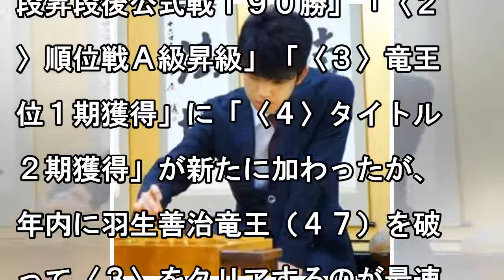芸能 ニュース:藤井聡太七段が今年度負けなしの７連勝…竜王戦２期連続の決勝Ｔ出場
2018年6月5日21時41分  スポーツ報知 　将棋の史上最年少棋士・藤井聡太七段（１５）が５日、大阪・関西将棋会館での第３１期竜王戦５組ランキング戦決勝で、先手の石田直裕五段（２９）を９６手で下し、２期連続の決勝トーナメント出場権を獲得した。優勝賞金１５５万円も手にした。 　七段昇段後初対局だった１日の棋王戦予選でも２期連続の本戦出場を決めており、悲願のタイトルへ向けての重要な局面を連続突破。...